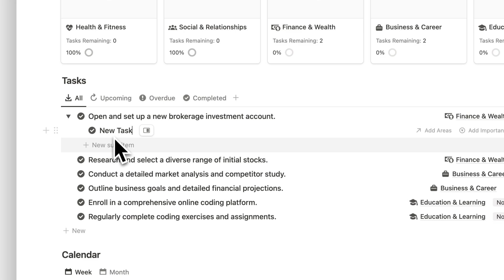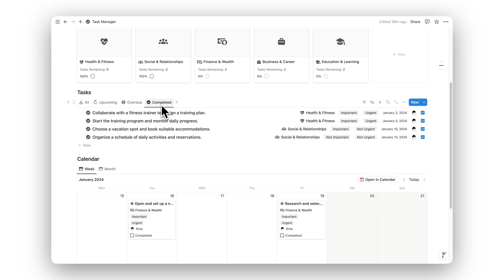Notion Task Manager (2026 Template Tour)